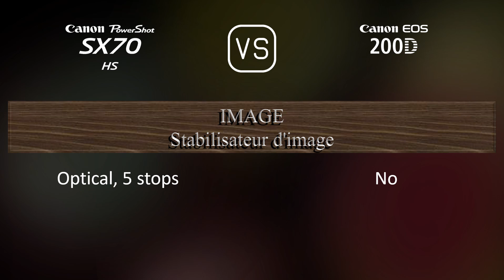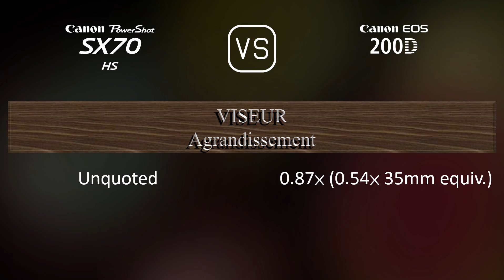Canon PowerShot SX70 HS vs. Canon EOS 200D: Une Comparaison de Caractéristiques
Cette vidéo fournit un aperçu des fonctionnalités du Canon PowerShot SX70 HS et du Canon EOS 200D dans une comparaison de caractéristiques (comparison of specifications).

00:25 LANCEMENT
00:33 BOÎTIER
00:40 CAPTEUR D'IMAGE
01:01 IMAGE
01:16 OPTIQUE ET MISE AU POINT
01:58 ÉCRAN
02:16 VISEUR
02:30 FONCTIONNALITÉS PHOTOGRAPHIQUES
03:24 FONCTIONNALITÉS VIDÉOGRAPHIQUES
03:38 STOCKAGE
03:42 CONNECTIVITÉ
04:07 CARACTÉRISTIQUES PHYSIQUES
04:24 AUTRES CARACTÉRISTIQUES